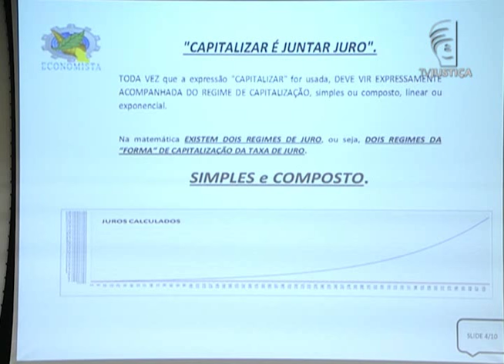Jornal da Justiça 2ª Edição - Audiência Pública (29/02/2016)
Representantes de bancos, da OAB, especialistas financeiros, contábeis e em cálculos judiciais participaram de uma audiência pública no STJ, nesta segunda-feira. A ideia é analisar o conceito de capitalização de juros e ajudar os ministros no julgamento de um recurso especial.